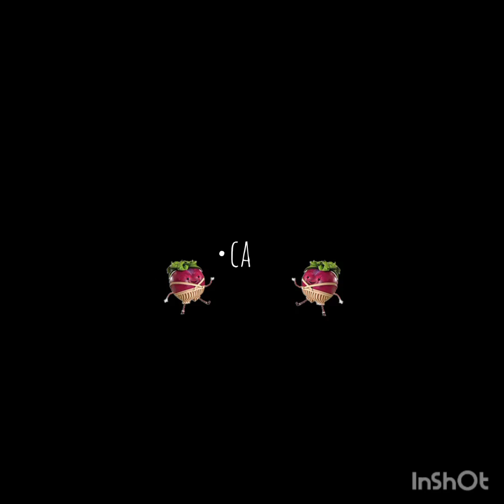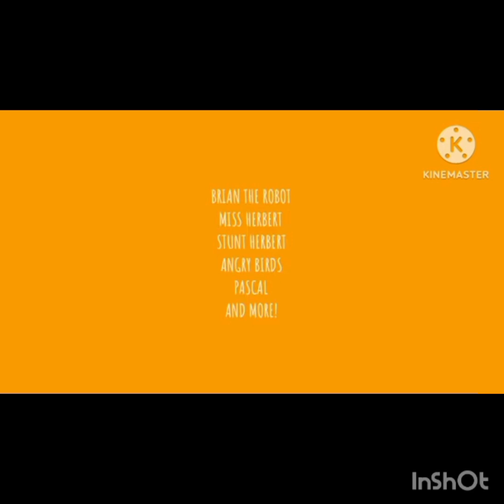Kevin movie: the many crimes of Jimmy the turkey